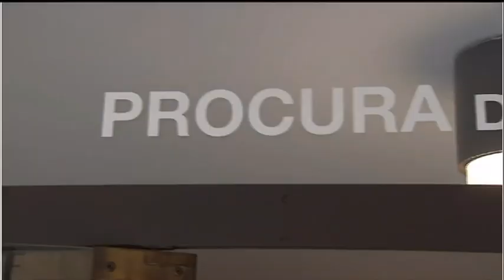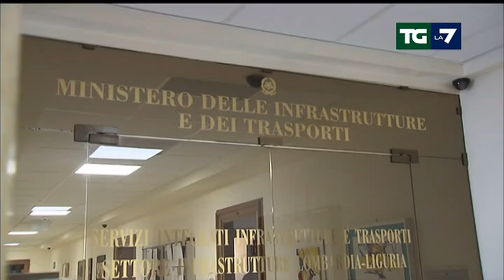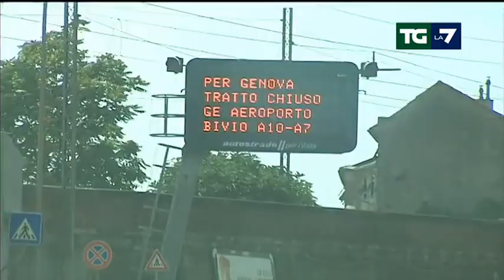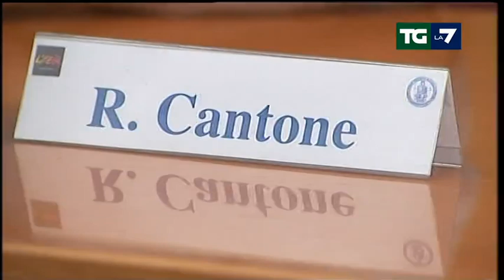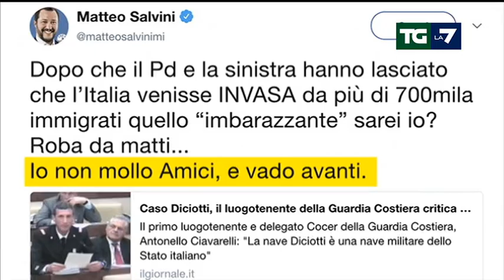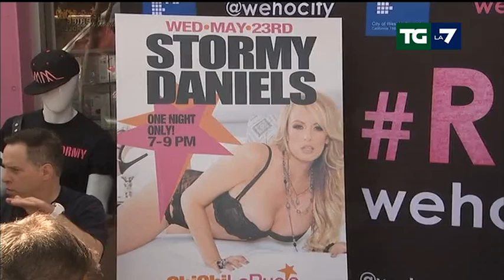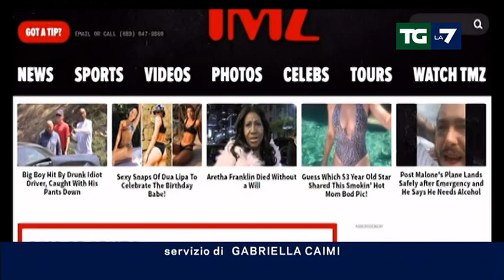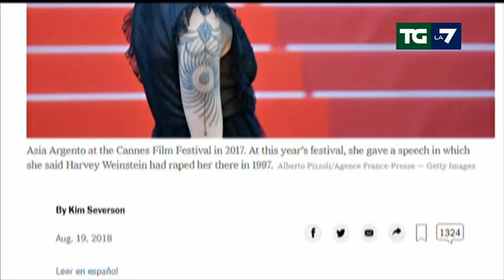Edizione delle ore 13.30 del 22/08/2018